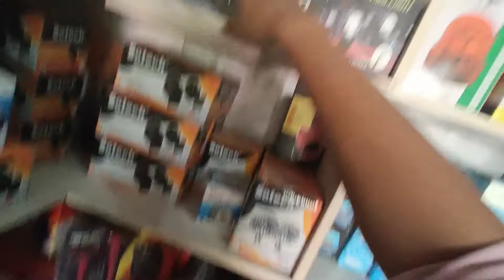ट्रेक्टर को मोडिफाई करने के लिए इस समान की जरूरत पड़ेगी आपको | led स्क्रीन, pcr light, steel air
es video me hmne tractor per lgne wala modifed saman ke bare me btaya gya he. steel ka air or pcr light wahit me. baki jankari bideo me he.